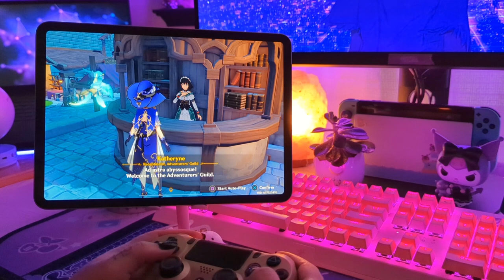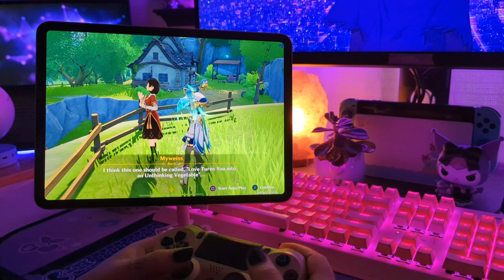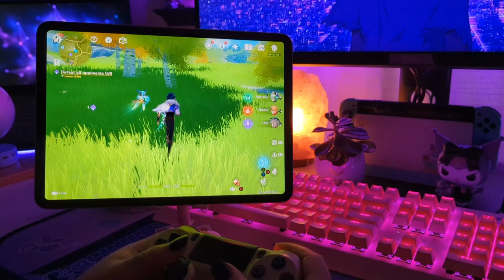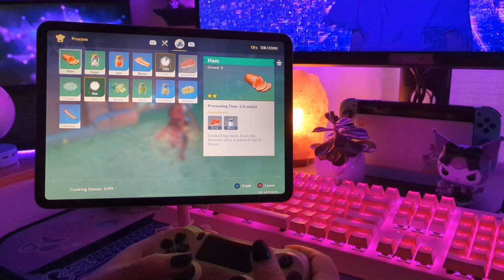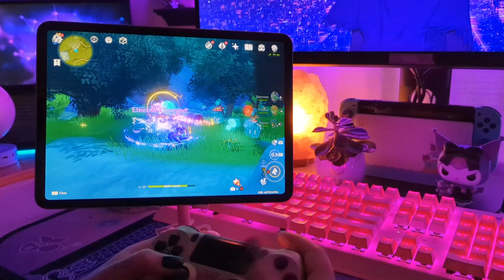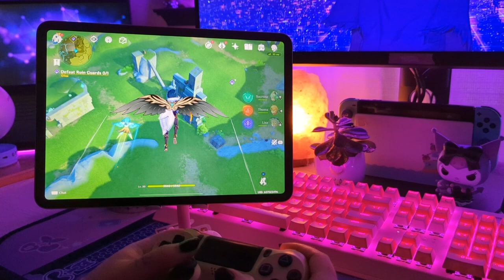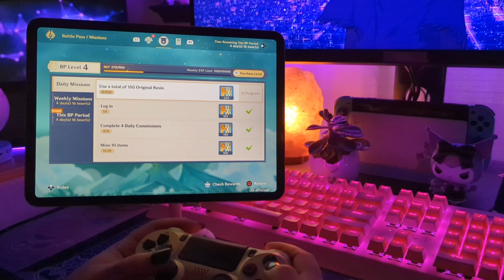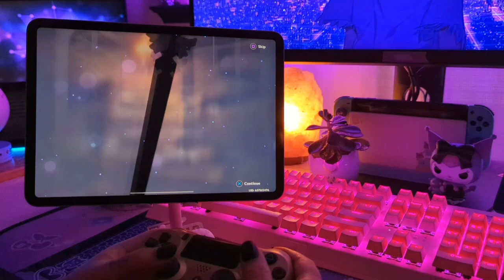☔ playing genshin on a cold rainy day~ | ambient gameplay vlog 💜 (no talking, just gaming, jp dub)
today it's super windy and rainy outside, which makes it extra cozy in here where it's warm and colorful~ i'm still learning about how to best play genshin and everything i need to do each day, so feedback is welcome in the comments!

~ playing on ~
❀-iPad Pro 3rd gen, 11 in.
❀-PS4 controller

❀-Dell Curved Gaming Monitor
❀-Razer Blackwidow Quartz Keyboard
❀-Razer Viper Quartz Gaming Mouse
❀-Razer Siren Mini Mic
❀-YOCORE Desk Mat
❀-Logitech G535 Headset

~ c o n n e c t ~

❀-filmed with Google Pixel 6 Pro

~ m u s i c ~

❀Tags/SEO: gaming setup, cute setup, desk setup, cozy setup, cozy desk tour, cozy, gamer girl setup, gaming vlog, cozy games, gaming products, product review, cozy gamer, cozy games, cozy gamer tik tok, electronics review, game review, vaporwave aesthetic, kawaii aesthetic, pink setup, purple setup, game recommendation, gaming asmr, gameplay ambience, ambient gameplay, ambience for gamers, cute controllers, switch accessories, gifts for gamers, cyberpunk aesthetic, egirl setup, rgb lights, kawaii decor, gamer decor, nintendo switch, pc gaming, anime lovers, ps5 accessories, xbox accessories, xbox gamepass, ipad gaming, setup inspo, setup inspiration